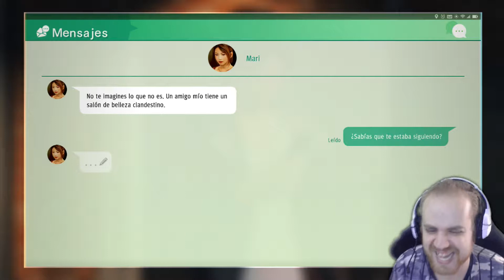Un caso, un susto! | Ep 23 | Judgment